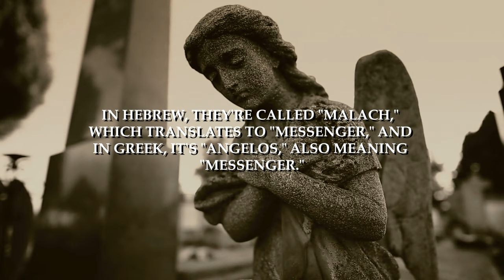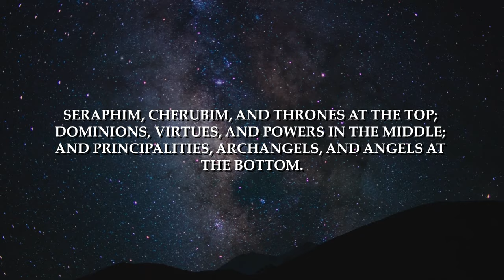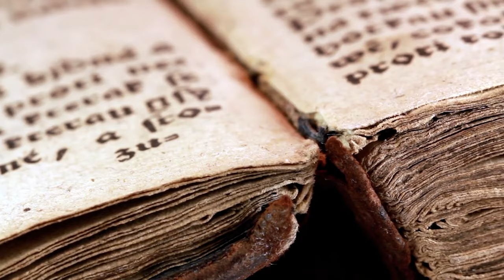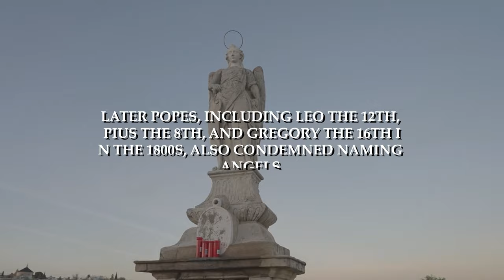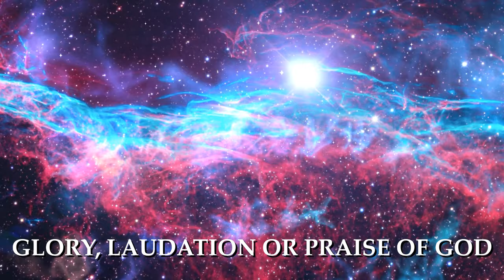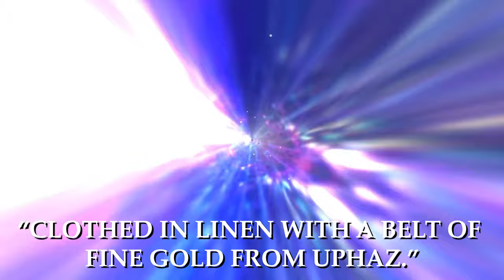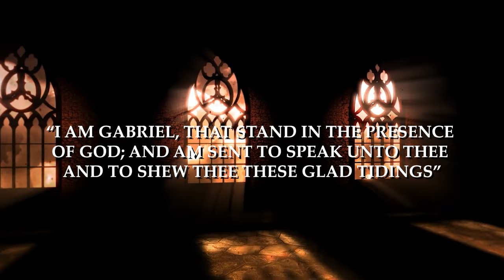The Truth About The 7 Archangels At The End of World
The Bible talks about seven archangels who will bring about God's wrath during the end times. These angels are mentioned not only in the Holy Bible but also  other apocalyptic texts, where they are said to be in the presence of God.

 But who are these 7 archangels? And is it true that each one of them is more destructive than the other?

You might want to stick around until the very end of this video to discover the true identity of these archangels and witness the destruction that shall ensue at their hands during the apocalypse…

The 7 Archangels at the End of World | Who are They and What Do they Do?

00:00 What is an Archangel?
02:46 Who are the 7 Archangels?
04:57 Archangel Michael
05:20 Archangel Gabriel
05:37 Archangel Raphael
05:56 Archangel Uriel
06:09 Archangel Selaphiel
06:19 Archangel Jehudiel
06:36 Archangel Barachiel
07:07 What do Archangels look like?
08:02 What to do if you see an Angel?
09:37 What will actually happen in the Apocalypse?